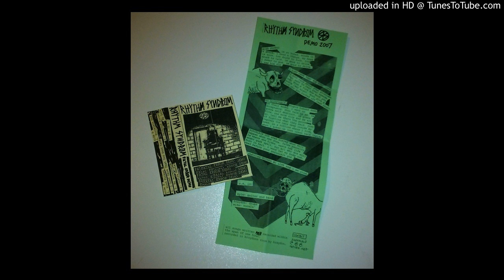Rhythm Syndrom - Fatal Error Demo [2007, USA]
A1 Mind Fucked
A2 I Don't Care What You Don't Care
A3 No Acceptance
A4 Instra Mental

B1 Porcelain God
B1 Hardcore Ruined My Life
B2 G.I. (Governement Issue cover)